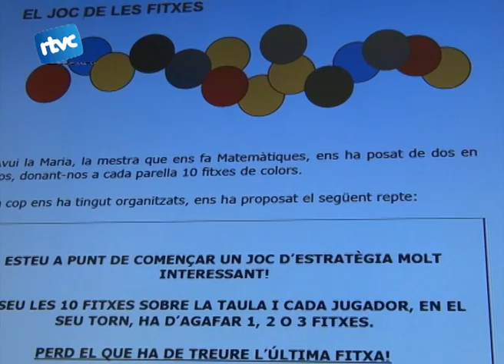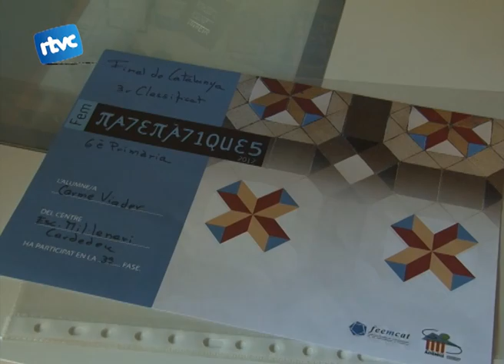Tercer premi del "Fem matemàtiques"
La Federació d'entitats per a l'ensenyament de les Matematiques a Catalunya ha tornat a organitzar enguany el Concurs Fem Matematiques amb el departament d'educació. Carme Viader, alumna de sisè de primaria de Cardeu ha estat la tercera classificada d'aquest concurs.